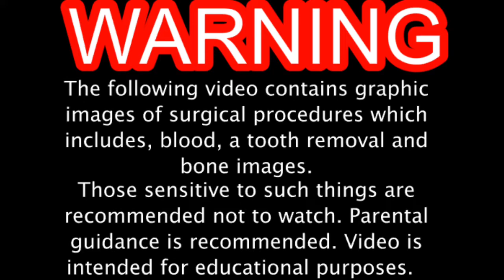Mommy’s Denttist Appointment For A Dental Extraction And Implant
Warning, the following vídeo contains graphic images of surgical procedures which includes, blood, a tooth removal and bone images
Those sensative to such things are recommended not to watch. Parental guidance is recommended.